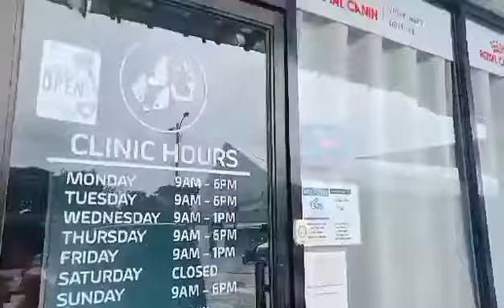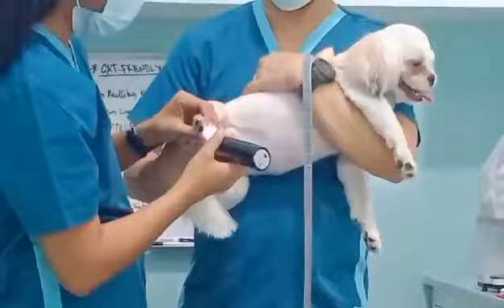SHIHTZU CHECKUP/ KOBE @ VET CLINIC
Health Check
Between routine veterinary wellness checks, you can give your puppy a home exam. A home examination can help to highlight potential issues that might need veterinary advice.

A basic home health check takes only a few minutes to carry out and can be included in your puppy’s grooming routine.

So, here’s how to give your puppy (or adult dog) a home health check!

Eyes

Your pup’s big, loving eyes should be clear and bright!

The white part of the eyes (sclera) should not be yellow or bloodshot.

The cornea (clear front surface of the eye) should be clear, not cloudy.

The pupils should be equally dilated.

The eyes should be moist.

There should be no discharge present.

Your puppy should be able to blink without squinting.

The eyelids should not be swollen

The margins of the eyelids should be straight, rather than curling in or out.

Nose

Your puppy’s nose should be moist, not dry and cracked.

The nostrils should be clear, not crusty or runny.

There should be no sores present around the nose.

Your puppy’s nose should be its natural color. (Most dogs’ noses are black.)

Ears

Check your puppy’s ear flaps (leathers) for sores or injuries.

Look down into the ear canal for signs of waxy debris, reddening, or sores.

If your pup’s ears smell “off,” he could have a yeast or bacterial infection or ear mites.

Teeth and gums

Gently pull your puppy’s lips into a smiley grin and take a look at his gums and teeth.

Gums should be salmon pink and free from ulcers, lumps, and bumps.

Your puppy’s teeth should be pearly white. Teeth that are brown or yellow need veterinary attention. The discoloration is caused by an accumulation of tartar, which should be removed to prevent periodontal disease from developing.

If your furry friend has “doggy” breath, he most likely has gingivitis or some other oral problem that needs urgent veterinary attention.

Jaw, neck, and chest

Check under your dog’s jaw where it hinges for lumps that could indicate swollen salivary glands or lymph nodes.

Gently feel your dog’s neck and chest for lumps or crusty scabs.

Trunk

Run your hands all over your dog’s chest, back, and belly. Be on the lookout for any skin problems such as dry, flaking skin, sore patches, and greasy areas.

Lift and part the fur carefully to look for ticks and fleas.

Continue checking your puppy’s legs from top to bottom, including in his groin area. You’re looking for smooth swellings that could indicate enlarged lymph nodes.

Heart

Although most owners don’t own a stethoscope, you can still check your dog’s heart rate.

Put your hands on either side of your puppy’s chest so that you can feel his heart beating.

The heart rate should be between 70 and 120 beats per minute.

The heart rhythm should be regular.

Your puppy’s breathing should be consistent and effortless.

Paws and claws

With your puppy lying on his side, check his paws.

The pads should be smooth with no cracks in the surface.

The nails should be short enough that they don’t “tick” on the floor when your puppy walks.

Look for redness or swelling between your puppy’s toes that could indicate an infection or the presence of skin mites.

If your puppy or dog fails any of your home health checks, give your vet a call and have your pet checked over by a professional.

When to Call The Vet

Hopefully, your puppy will enjoy a happy and healthy life, and your veterinary visits will be for routine health checks and vaccinations only. However, there are some occasions when a veterinary visit is essential:

Diarrhea and vomiting

Unfortunately, puppies and adult dogs do suffer from attacks of vomiting and diarrhea from time-to-time, especially if they’ve eaten something they shouldn’t have!

However, if diarrhea and/or vomiting don’t clear up by themselves after a few hours, you should call your vet. There are a few causes of potentially serious gastric problems, including gastroenteritis, poisoning, and ingestion of a foreign object.

Poor appetite

Most dogs are food-lovers! So, if your puppy loses his appetite, you should be concerned, and a call to your vet is in order, especially if your furry friend seems depressed and lethargic too.

Drinking to excess

Your dog should always have access to clean, fresh water. However, if he begins drinking excessive amounts, that could be an early indicator of a health problem such as diabetes, kidney disease, or hypothyroidism.

Irregular urination

If your puppy appears uncomfortable when he pees, asks to go out more frequently than usual, or is struggling to pee, he could have a urinary tract infection that will require a course of antibiotics to clear it up.

Annual Checkups

As well as the health checks you do at home, your dog needs to have an annual veterinary exam. Yearly health checks usually coincide with your dog’s annual booster vaccinations so that you only need to make one visit to the vet clinic.